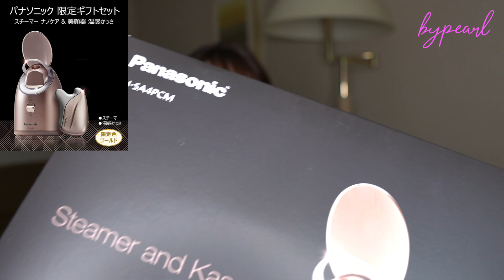綺麗な相方に誕生日プレゼントあげてみた！【サプライズ】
プレゼンント1つ目

プレゼント2つ目

ようこそby pearl チャンネルへ 🗺
改めまして『まじゅ』です💌

📝元韓国情報サイト編集長がお届する
韓国を人一倍楽しむ方法やKカルチャー🇰🇷💄
そ し て！
🎾テニス🌿ライフスタイル 👩‍💻キャリア など
様々な方面からちょっぴり刺激的で
カラフル&ハッピーな毎日をお届けします🌈